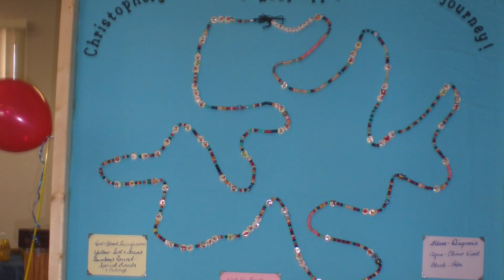The Secret Life of Christopher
A digital story by Chris.